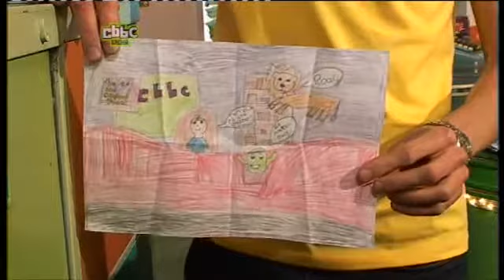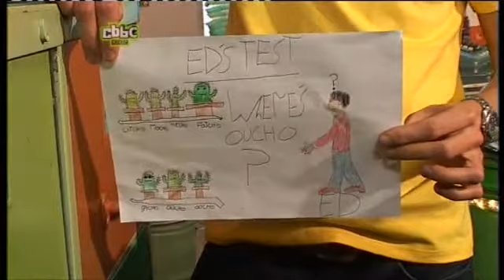2009-01-16: Ed & Oucho - Oucho 'Acts His Age' ... Before Seeing the Light (pt.3)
Oucho ages (even more)...   There's Celebrity Suitcases of Destiny with Carl Trousers and Andy Akinwolere (from Blue Peter), Shredder Day, 'Cake Me Up' ... And cousin Meep comes to the rescue and saves us from Old Oucho!